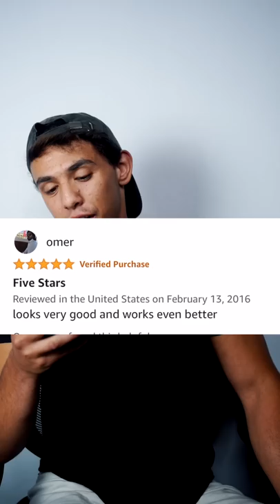I Bought A $300 Blender That The Kardashians Use!